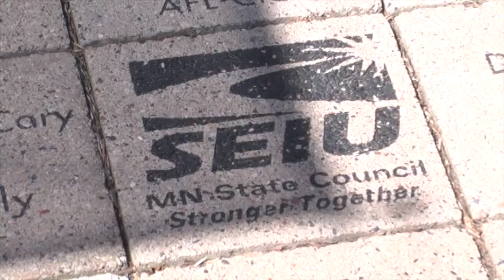Home Health Care Workers Vote Yes to Unionize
Minnesota home health care workers vote yes to unionize.